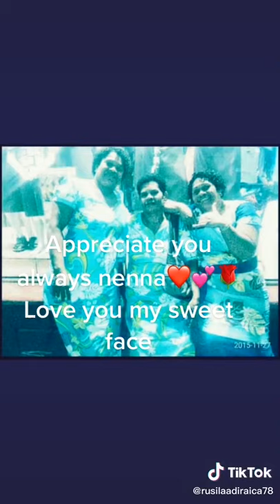3 October 2021